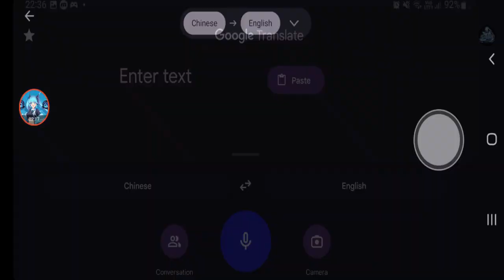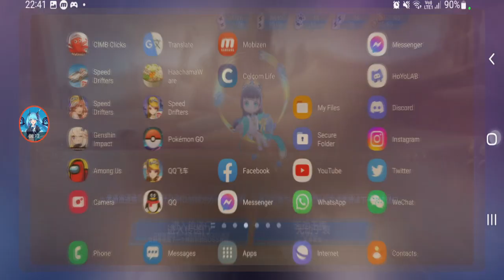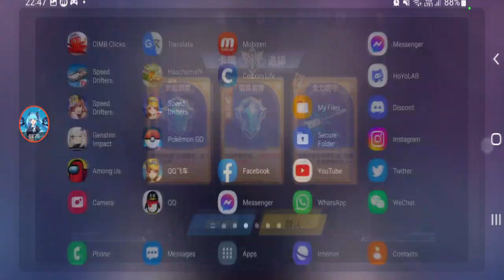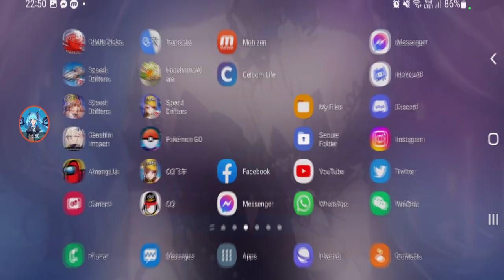Useful Tips For Playing Pet Battle Mode 【QQ Speed Mobile】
just sharing something I learned from this new pet battle mode.

(Shoutouts) Thank you for joining my membership:
🏆MASTER TIER🏆:  TUFFY RUSHY, DZACK GAMING, ANYA96, AZLI MW
💎DIAMOND TIER💎: Muhammad Zamzami
🌟GOLD TIER🌟: camelia daiamond